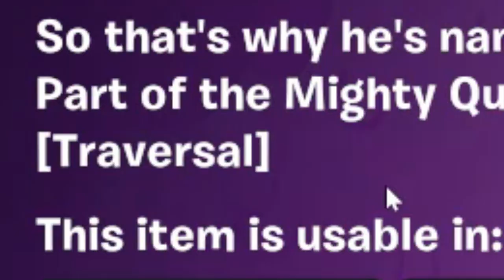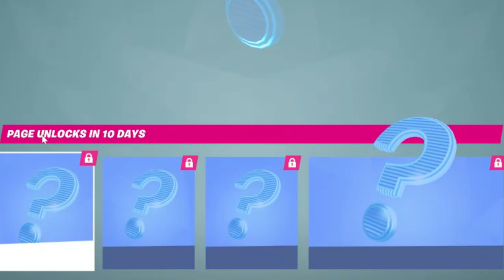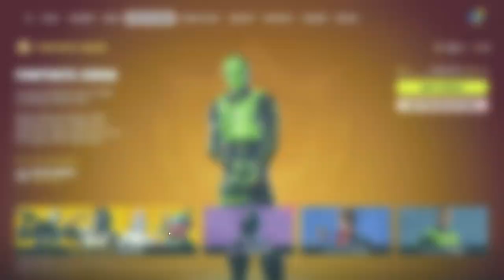Předělaná CHAPTER 2 Mapa Je Zpět! | REAKCE NA BATTLE PASS,TRAILER A PRVNÍ HRA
Sociální sítě:
Technika:
🖥️Monitor: LG monitor 4K 3840 × 2160,60Hz
⌨️Klávesnice: Logitech G213
🖱️Myš: YENKEE YMS 3500BK SAMURAI černá
🎧Sluchátka: SteelSeries Arctis Nova 1 Black
🎙️Mikrofon: MAONO PD200X Black